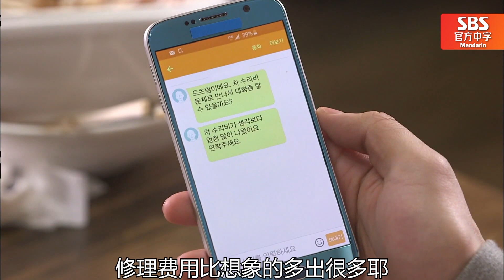[中文字幕] 大胃王朴有天竟吃12份人的料理！| 看见味道的少女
边思考边吃着饭的朴有天
吃完再吃，再吃，再吃！
竟然一下吃了12人份！简直是大胃王！